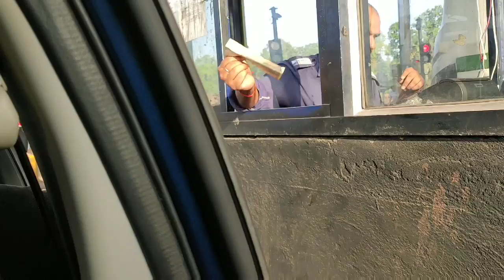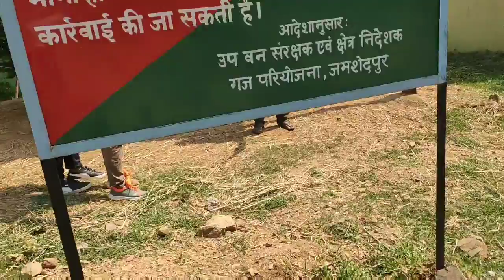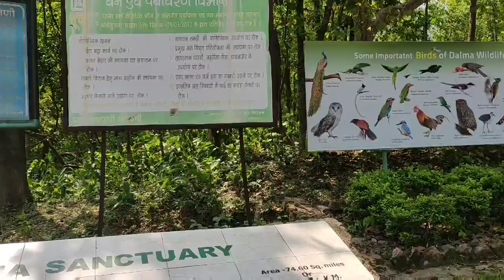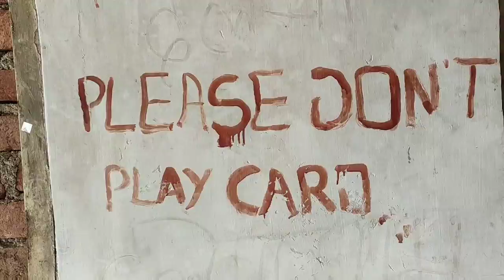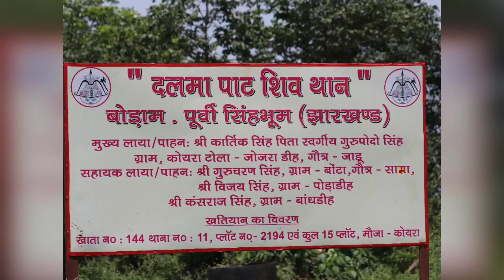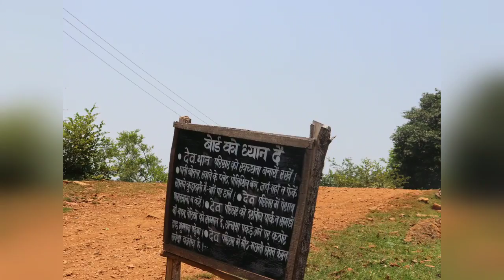DALMA WILDLIFE SANCTUARY JAMSHEDPUR JHARKHAND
Location - DALMA WILDLIFE SANCTUARY

good tripod
Best tripod